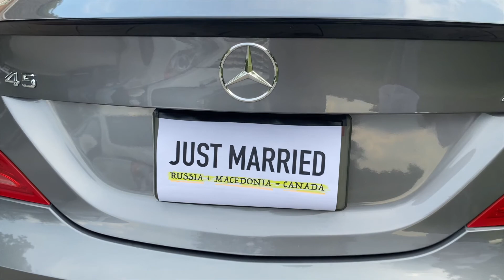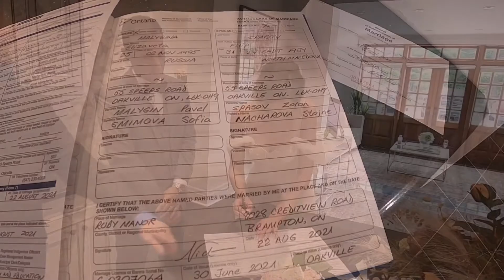Liza & Filip wedding